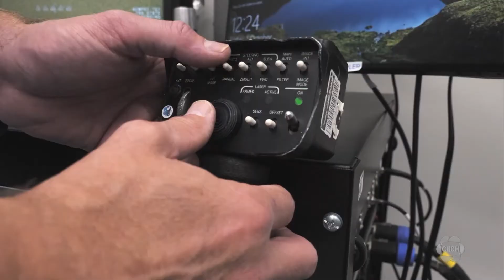CHCH exclusive interview with Canada’s Defence Minister Anita Anand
Canada’s Defence Minister is vowing that this country will do everything it can to help the Ukrainian army defeat Russia’s invasion. Anita Anand was in Hamilton today to visit a company making cameras for weapons systems being used against the Russians in Ukraine.

As well as vowing to help defend Ukraine against Russia, Anand is accusing China of putting the lives of Canadian flyers at risk over the Pacific after reports of Chinese fighter jets flying too close to Canadian Air Force planes.

The Defence Minister came to our CHCH studios for an exclusive interview with Al Sweeney.